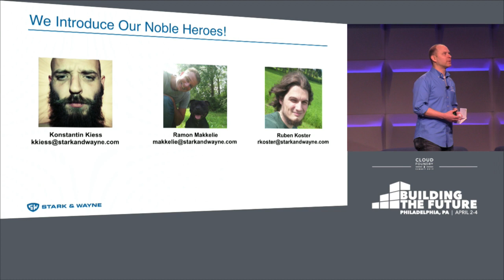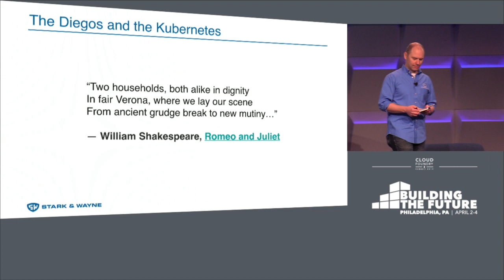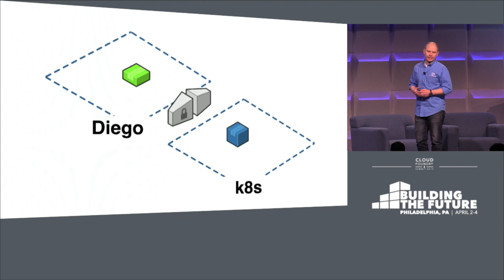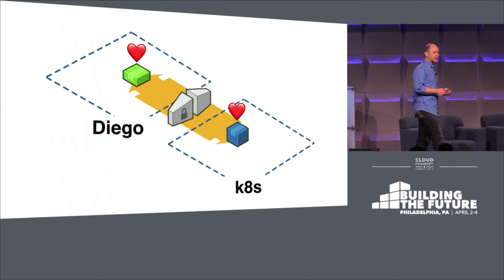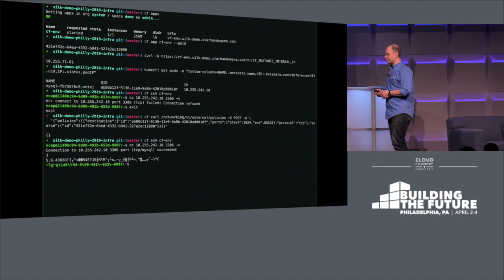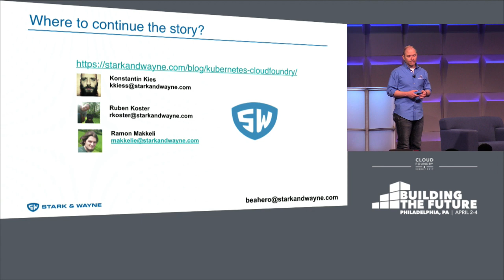Keynote: Container to Container Networking for Cloud Foundry and Kubernetes - Bill Chapman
Keynote: Container to Container Networking for Cloud Foundry and Kubernetes - A Love Story: Bill Chapman, Vice President of Engineering, Stark & Wayne

About Bill Chapman
Bill is VP of Engineering at Stark & Wayne where he focuses on helping his teams deliver world-class solutions to cloud-native problems.
Prior to joining Stark & Wayne, Bill specialized in helping to start software companies along with helping established companies greenfield brand- new software efforts.
Bill was fortunate to start his first business during the Y2K era, when they were giving technical work to anyone who knew what a computer was. Fortunately, he's learned a lot since then